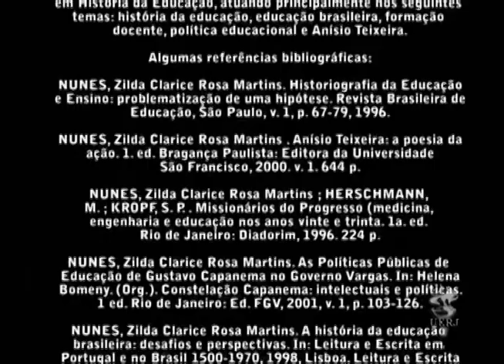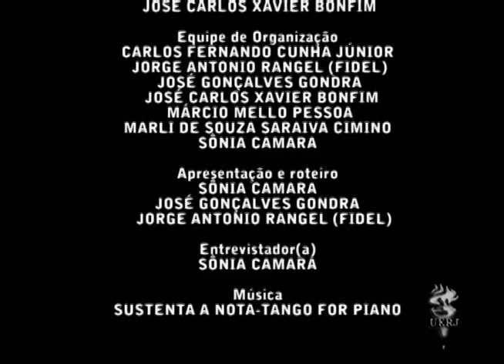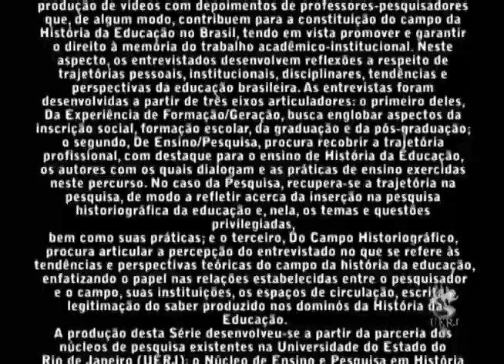Histórias da História da Educação: Clarice Nunes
Clarice Nunes é pedagoga pela Faculdade de Filosofia, Ciências e Letras de São Caetano do Sul, mestra em educação pela FGV do Rio de Janeiro e Doutora em Educação pela PUC-RIO. Na presente edição do Histórias da História da Educação, fala um pouco de sua trajetória pessoal enquanto educadora, discorrendo sobre assuntos como o plano de fundo operário de seus pais e os seus eixos de pesquisa.

Ano: 2011